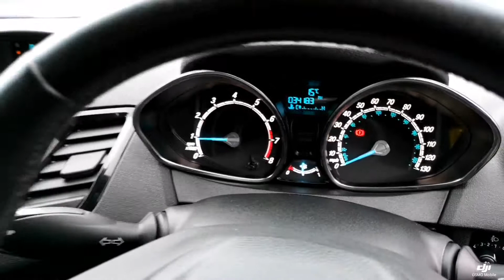Think Cars - Ford Fiesta VN63YJM